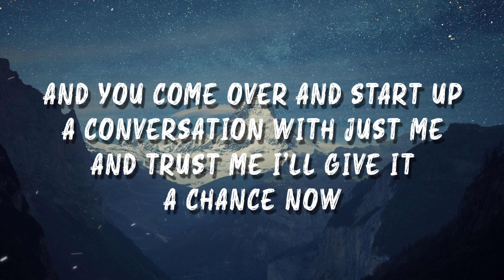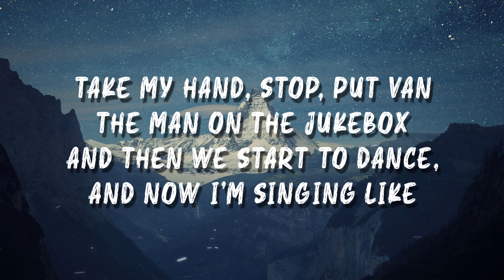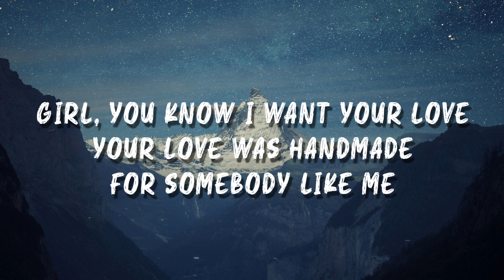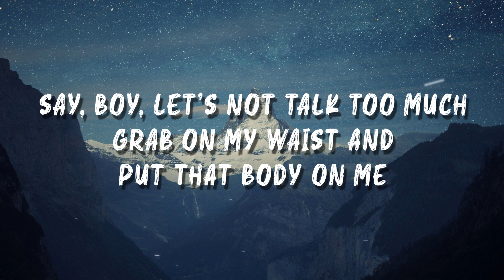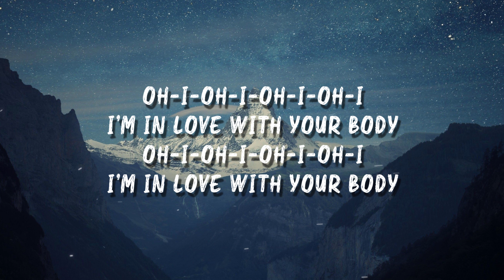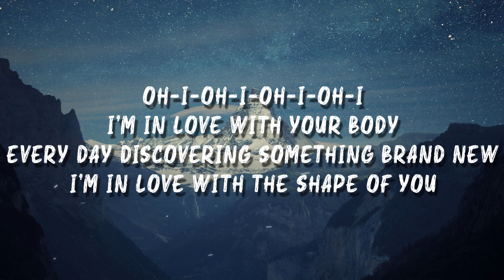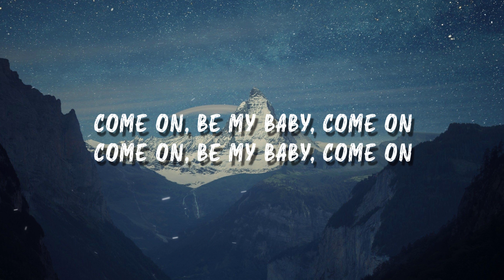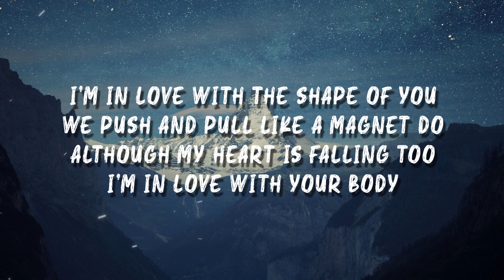Ed Sheeran - Shape of You (Lyrics)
The official music video for Ed Sheeran - Shape Of You

VIDEO CREDITS:
Director|DOP: Jason Koenig
Producer: Honna Kimmerer
Production company: Anonymous Content
Exec Producer: Nina Soriano

Cinematography: Johnny Valencia, Ryan Haug
Edited by: Johnny Valencia, Jason Koenig
Commissioner: Dan Curwin

Co-Starring:
Jennie Pegouskie
Yama